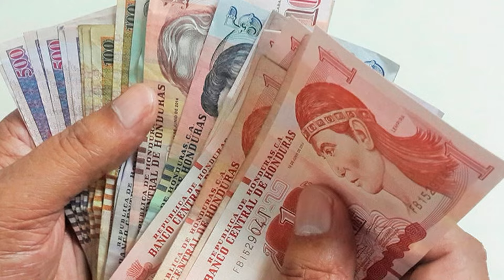Asi es Honduras | Geografia, Curiosidades, cultura Segundo Pais mas Extenso de Centroamerica 🇭🇳 🦜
La Republica de Honduras es uno de los paises que componen la region de Centroamerica, ocupando el segundo lugar en extension territorial, con su ubicacion privelegiada frente a las costas del mar caribe goza de una biodiversidad en flora y fauna  digna de admiracion, antaño el mayor productor y exportador de Banana en el mundo, cuenta tambien en su interior con numerosos parques naturales, pueblos coloniales y ruinas de civilizaciones antiguas especialmente del pueblo Maya y playas de arena blanca y aguas cristalinas que cada año reciben miles de visitantes.